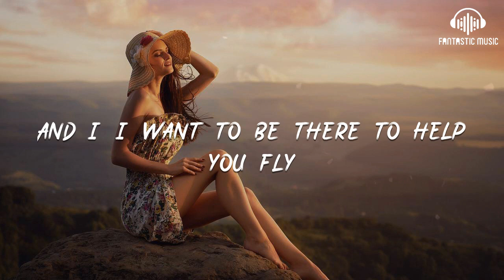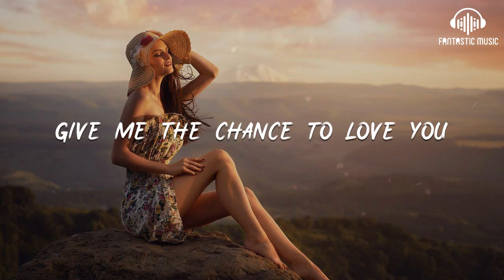Cody Simpson - On My Mind [ lyric ]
Cody Simpson - On My Mind [ lyric ] - lyric :

00:00 Cody Simpson-On my mind
00:02 I’m sleeping through the day
00:04 I’m trying not to fade
00:06 But every single night
00:07 I’ve just been lying awake
00:09 Cause I' I can’t get you off my mind
00:17 The moment that we met' I didn’t know yet

00:21 That I was looking at a face I’ll never forget
00:25 Cause I' I can’t get you off my mind
00:31 I can’t get you off my mind
00:34 Give me the chance to love you
00:37 I’ll tell you the only reason why
00:44 Cause you are on my mind
00:49 I want to know you feel it

00:53 What do you see when you close your eyes
00:59 Cause you are on my mind
01:04 I want to be best
01:05 I want to be worst
01:07 I want to be the gravity in your universe
01:11 And I' I want to be there to help you fly
01:16 I’ll help you fly girl

01:18 Oh' the longer that I wait
01:21 The more that I’m afraid
01:22 That someone’s gonna fool your heart and take you away
01:26 Cause I' I finally realized'
01:32 That I can’t get you off my mind
01:35 Give me the chance to love you
01:38 I’ll tell you the only reason why

01:45 Cause you are on my mind
01:51 I want to know you feel it
01:54 What do you see when you close your eyes
02:01 Cause you are on my mind
02:06 Girl I can’t live without you
02:09 I can’t think straight without you' no
02:14 So tell me what should I do

02:16 If I can’t get you off my mind
02:21 Give me the chance to love you
02:25 I’ll tell you the only reason why
02:31 Cause you are on my mind
02:36 I gotta know you feel it
02:40 What do you see when you close your eyes
02:45 Cause you are on my mind

02:54 You’re on my mind
02:57 You’re on my mind all day and night' oh
03:01 Cause you are on my mind